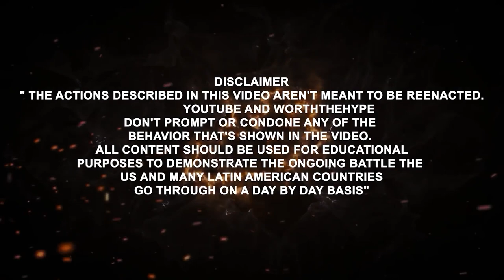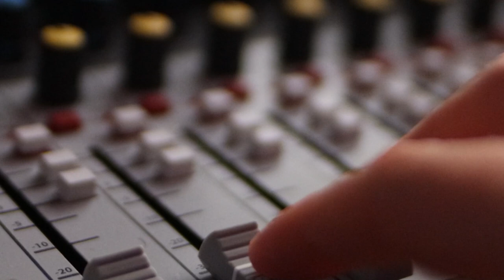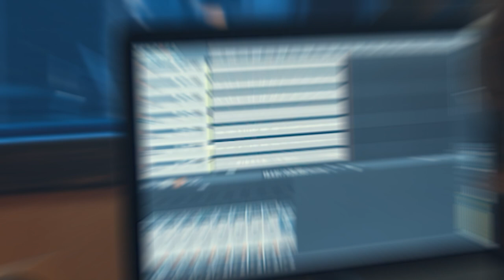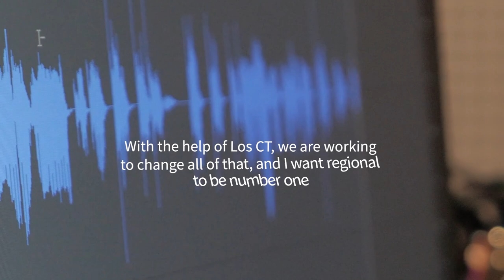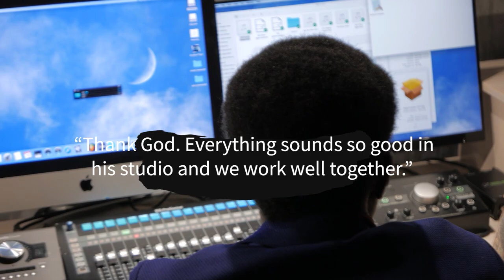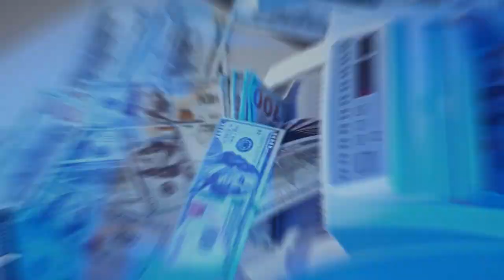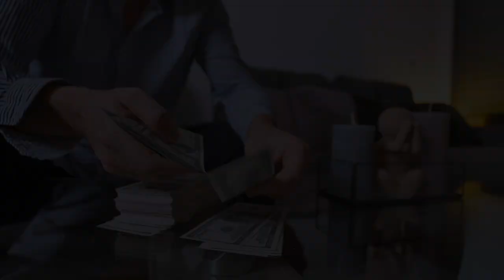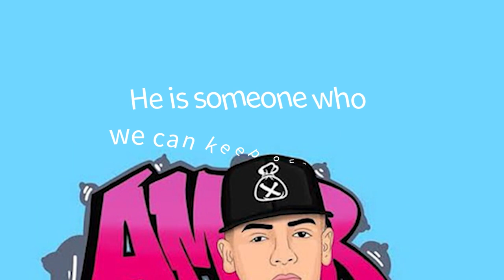The Rise of Natanael Cano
The new movement in Regional Mexican music and, more crucially, the culturally specific style of Corridos Tumbados is Natanael Cano. What do you truly know about this young Mexican singer who has been making waves recently? Well, in today’s video, we will be telling you everything there is to know about Natanael Cano. So stick around till the very end of the video.